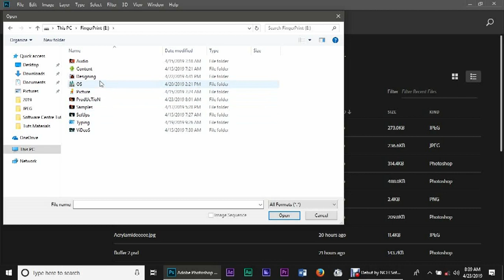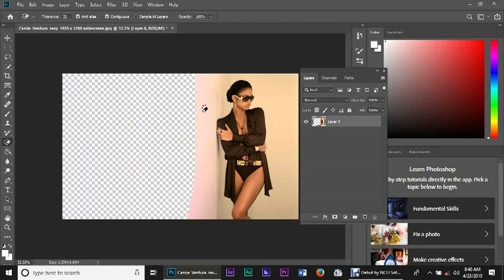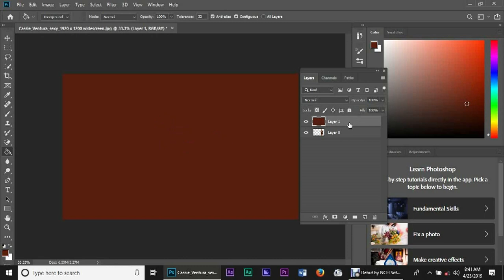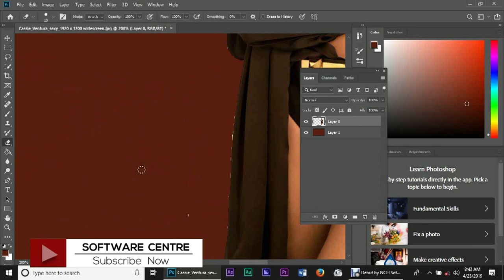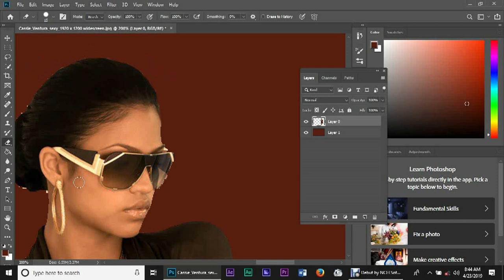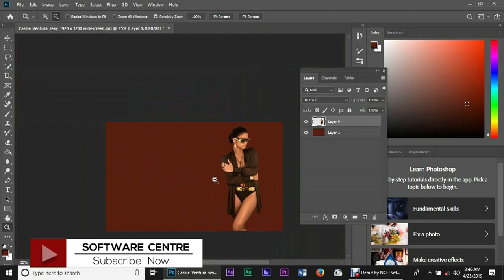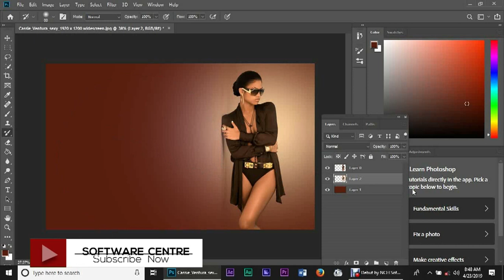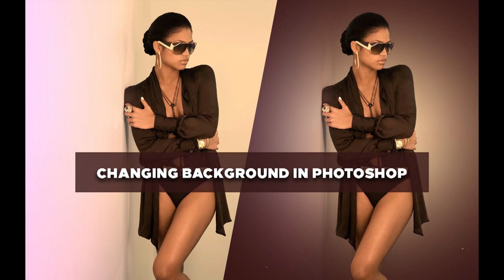Jinsi ya Kubadilisha Background Colour Kwenye Adobe Photoshop CC 2019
Pia kama unahitaji Software mbalimbali wasiliana nasi.